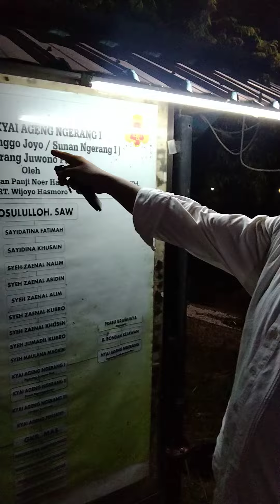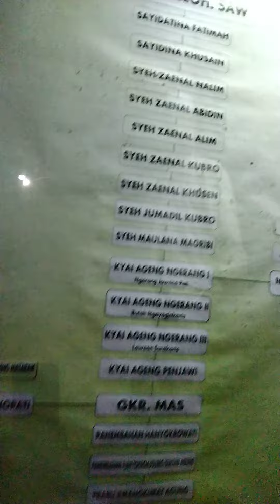silsilah Sunan Ngerang,Juwana Kab.Pati